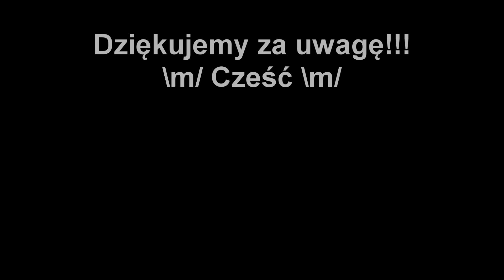SpiderClass - Prezentacja Uczniów / Koncert On-line 2021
Zapraszam Serdecznie do obejrzenia prezentacji uczniów naszej klasy gitarowej SpiderClass.

0:00 - 1:39 - Paweł Łysakowski
1:40 - 2:41 - Paweł Wroński
2:42 - 7:05 - Agnieszka Burkat
7:06 - 8:21 - Mateusz Gębicki
8:22 - 9:03 - Mateusz Starzycki
9:04 - 13:09 - Kacper Wieczorek
13:10 - 15:46 - Paweł Berhausen
15:47 - 16:59 - Sylwek Kuriata
17:00 - 18:09 - Michał Kalinowski
18:10 - 22:20 - Szymon Tumielewicz